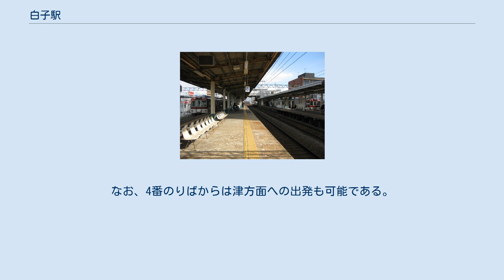白子駅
東口 プラットホーム 白子駅 (しろこえき) は、三重県鈴鹿市白子駅前にある、近畿日本鉄道 (近鉄) 名古屋線の駅である。
 鈴鹿市南東部に位置し、中心市街地のひとつである白子地区の中心駅である。
当駅は市内で最も利用客の多い駅だが、名古屋線が市役所のある神戸地区を避けて通っているため、『鈴鹿市』の名は市役所最寄り駅の近鉄鈴鹿線・鈴鹿市駅に譲った形となっている。
市内の近鉄の駅では唯一の特急停車駅である。
 2010年から当駅西口の駅前広場で再開発整備事業が実施された。
駅前広場の拡幅工事やバス乗り場の改良、キスアンドライドのための駐車スペースの設置、広場への接続道路の改良がなされた。
2015年 (平成27年) 4月1日に白子駅西自転車駐車場が開設され、一連の事業は完了した。
 島式ホーム2面4線を持つ待避可能な地上駅で、橋上駅舎を有する。
駅出入口は東西双方に1ヶ所ずつある。
トイレは改札内橋上駅舎内にあり、男女別の水洗式。
車椅子にも対応したものもある。
なお、4番のりばからは津方面への出発も可能である。
 白子駅の利用状況の変遷を下表に示す。